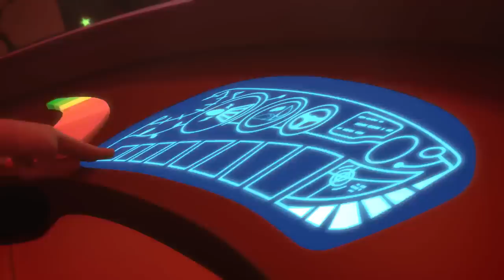Pyjamasque Français | 1 HEURE | Dessin Animé #90